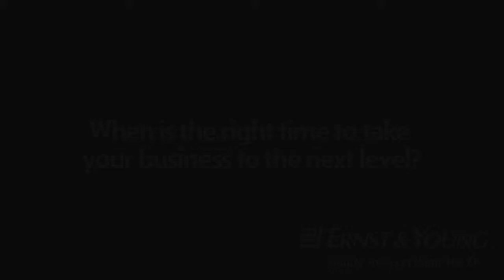Leerom Segal: When is the right time to take your business to the next level?